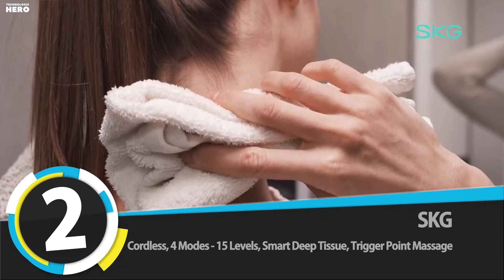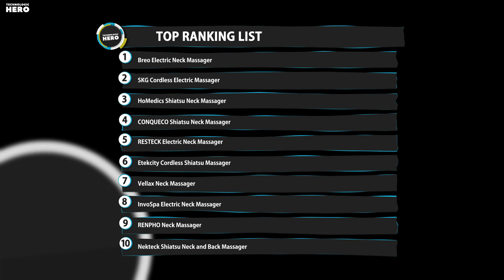Top 10: Best Neck and Back Massagers of 2022 / Deep Tissue Kneading Pillow Shoulder Massager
00:00 Nekteck Shiatsu Neck and Back Massager

00:33 RENPHO Neck Massager with Hea

01:15 InvoSpa Shiatsu Back Shoulder and Neck Massager

01:59 Vellax Massagers for Neck and Back

02:45 Etekcity Shiatsu Neck and Back Massager

03:21 RESTECK Massagers for Neck and Back

03:49 CONQUECO Shiatsu Neck and Back Massager

04:17 HoMedics Shiatsu Neck & Shoulder Massager

04:51 SKG Neck Massager with Heat

05:32 Breo Electric Neck Massager